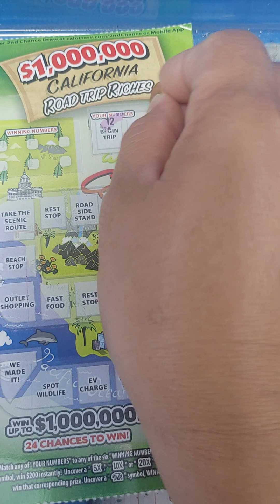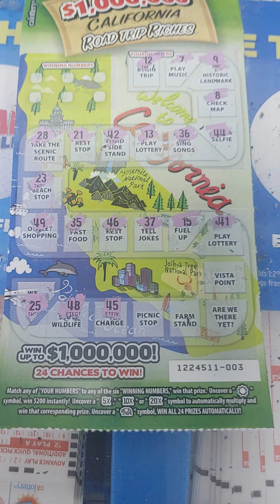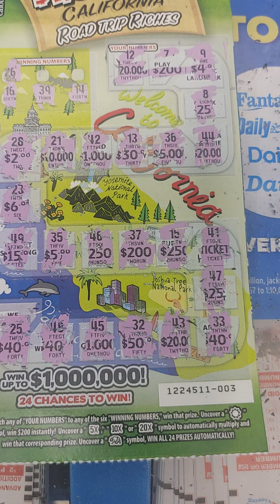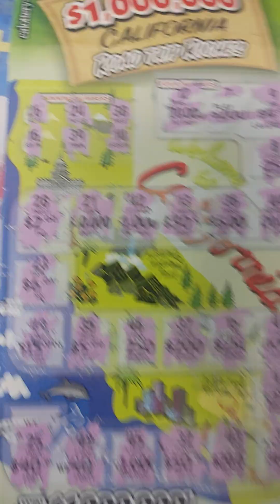$10 California scratcher🍀👌💯💰WHAT😱😱😱scratchofftickets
please HELP ME REACH 1000SUBSCIBERS..SMALL THING CAN MAKE A DIFFERENCE💗THANK YOU💗💗💗